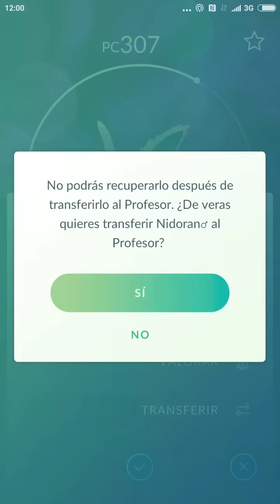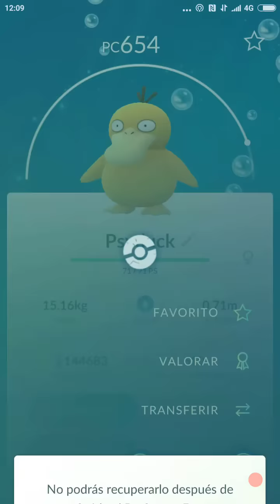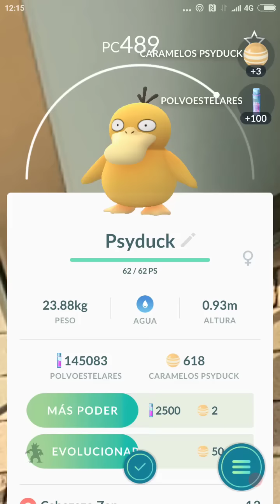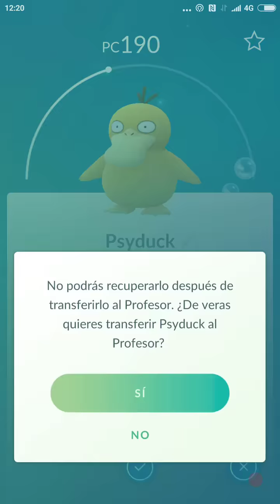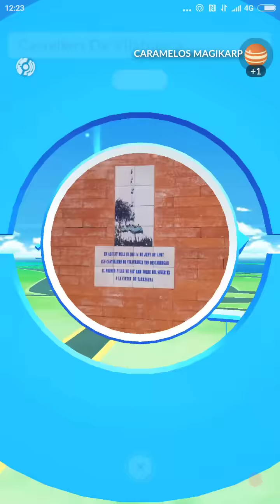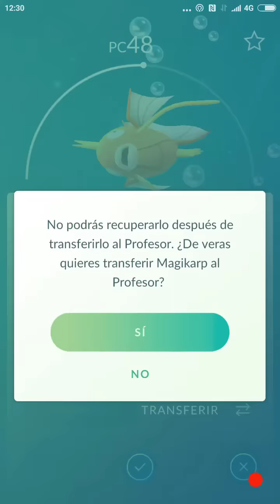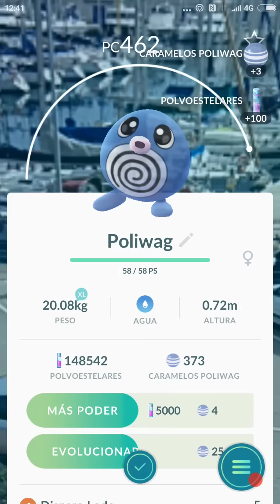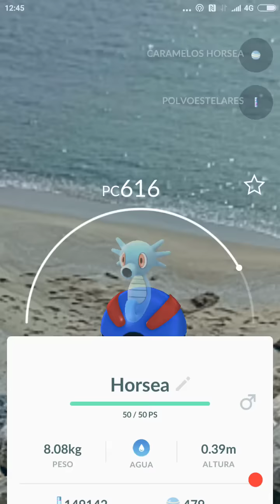RECOLECTANDO POLVOESTELARES CON SORPRESA! [Pokémon GO-davidpetit]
Este vídeo esta echo un día antes del evento de Pokémon de agua, y el objetivo es coger el máximo de Polvoestelares!